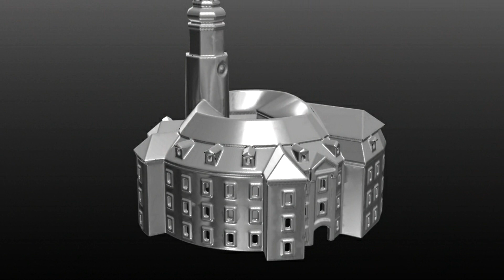Zamek w miejscu XIII-wiecznego grodu w Owieśnie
W XIII wieku był to gródek obronny, założony na planie owalnym przez templariuszy. W jego pobliżu w początkach XIV wieku ród Pogorzelców wzniósł z kamienia obecny zamek rycerski na planie owalnym z wewnętrznym dziedzińcem i wieloboczną wieżą. Całość ufortyfikowano głęboką nawodnioną fosą. W pierwszej połowie XVII wieku Z.Bosko przebudował zamek na barokowy pałac. W XVIII wieku podwyższono mury i wieżę. Te dwie przebudowy oraz restauracja w drugiej połowie XIX wieku zatarły pierwotny wygląd budowli. Zawalenie się wieży w 1964 roku pogłębiło jeszcze bardziej zniszczenia powstałe w 1945 roku.